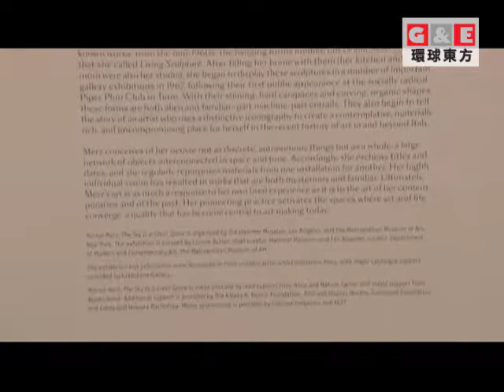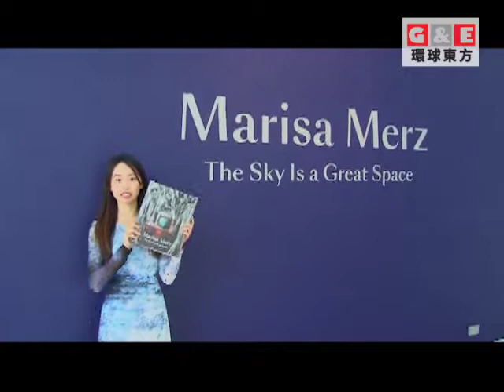hammer museum - Marisa Merz, The Sky Is a Great Space | 環球東方 玩美主義